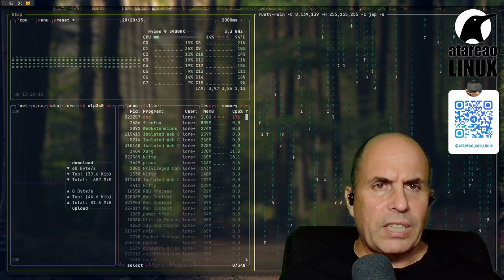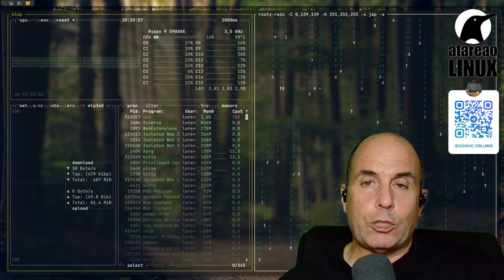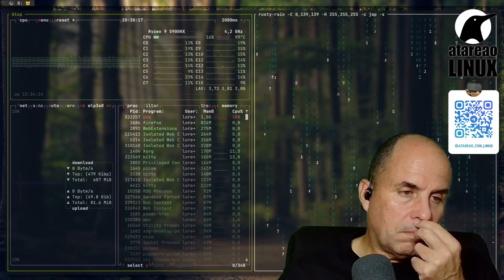493 - Un traductor automático en Ubuntu y otras actualizaciones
¿Como puedes traducir de forma sencilla en Ubuntu y en otras distribuciones linux ? Supongamos que tienes que hacer una reclamación a un vendedor, por un producto que compraste a través de internet, pero el idioma nativo del vendedor es chino, ¿como podrías hacerlo? Si, existen diferentes servicios de traducción que están disponibles a lo largo y ancho de internet, pero ¿y si lo pudieras hacer desde tu propio entorno de trabajo?, ¿y si lo pudieras hacer en Ubuntu?. Es mas, y si lo pudieras hacer con solo copiar en Inglés y pegar en Español, ¿que te parece?. En este episodio del podcast, te quiero hablar sobre Translate Assistant, un traductor automático en Ubuntu y otras actualizaciones.